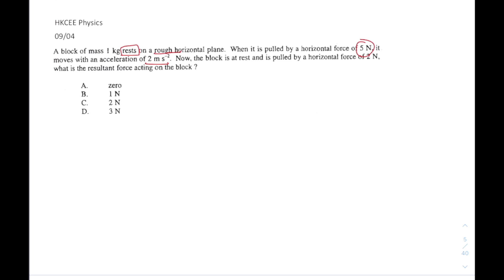HKCEE Physics 09 04